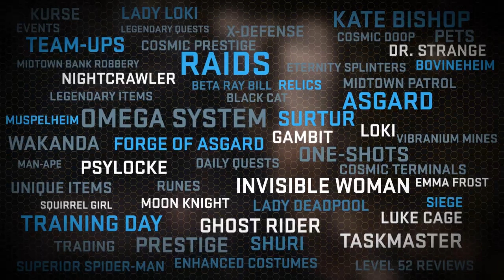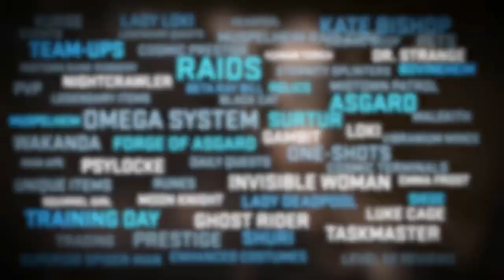Marvel Heroes 2015 MMO - Trailer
"Marvel Heroes," the free online action RPG based in the Marvel Universe, is celebrating one year of incredible updates and additions with the launch of "Marvel Heroes 2015"! See some of the latest additions in our epic new trailer!